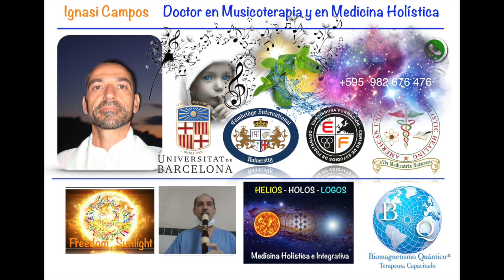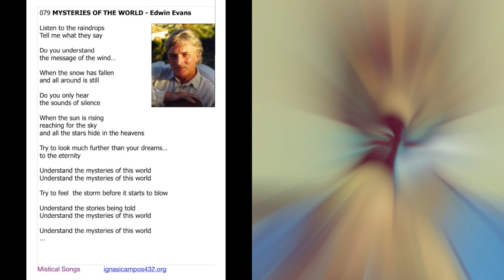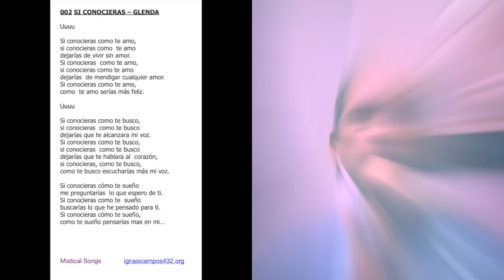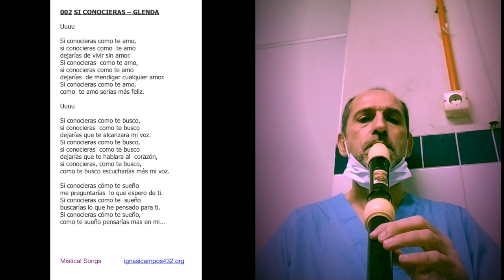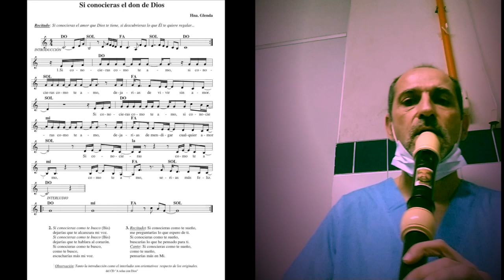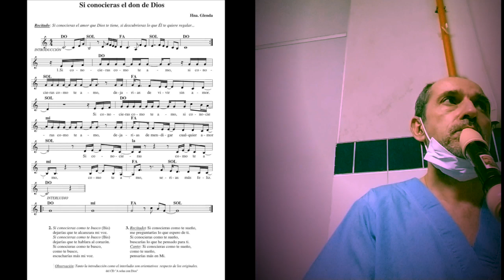MUSICOTERAPIA POR LOS PASILLOS DEL HOSPITAL DE CLÍNICAS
MUSICOTERAPIA POR LOS PASILLOS DEL HOSPITAL DE CLÍNICAS 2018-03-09 / 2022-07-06 (interpretación en 432; música en directo, sin editar). Para mi, cuando entro en un Hospital o Fundación con mi carrito musicoterapéutico o con la versión reducida de atril-altavoz bluetooth-flautas... es como si entrara en un Templo... el Templo de la Sanación... Por lo tanto con Respeto, con Amor, con Esperanza, con Entusiasmo (En-Theos). en Conexión con los pacientes, con el Campo Quántico Universal. con la Fuente, con el Sonido Primigenio, con el Tañedor de Corazones, según Su Voluntad, tocando desde el corazón... Improvisando segundas voces, tarareando... con músicas y letras que elevan el ánimo, el espíritu, el alma. Moviendo la Energía, con finas resonancias, arquetípicas, con belleza... Con MÚSICA - MUSICO TERAPIA - MUSICO SOFÍA...